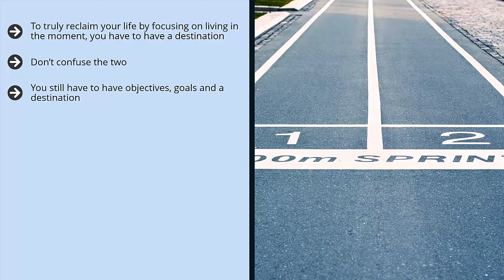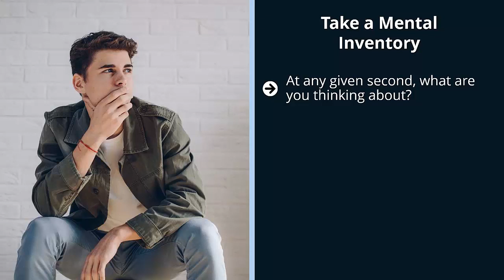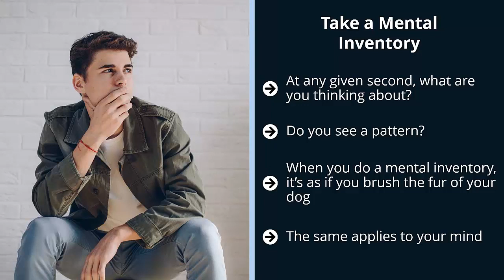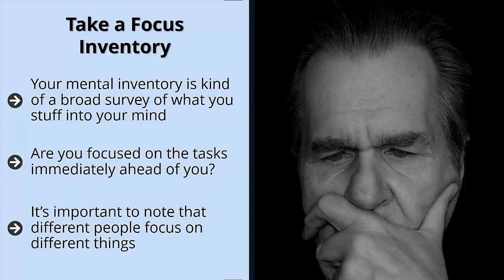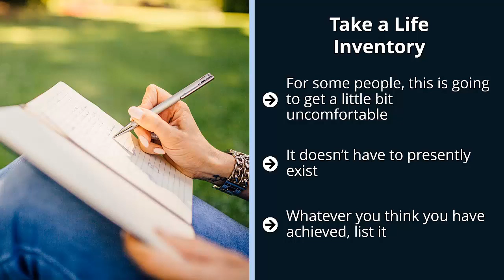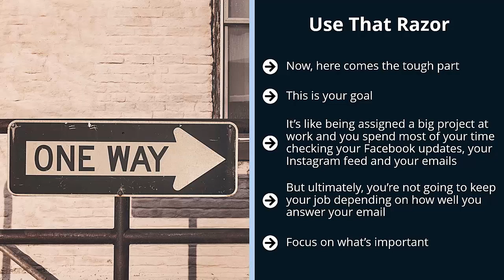Your's Life Objective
If you are in any way feeling stuck or powerless in your life, there is a solution. You can choose to live in the NOW or The Present Moment.

By understanding this skill and applying it to your life, you start slowing down the ‘treadmill’ of stress and pressure in your life. It’s about time for you to learn the art of living in the moment!